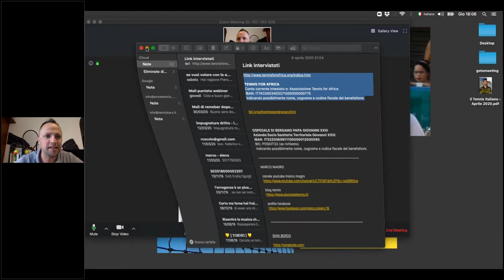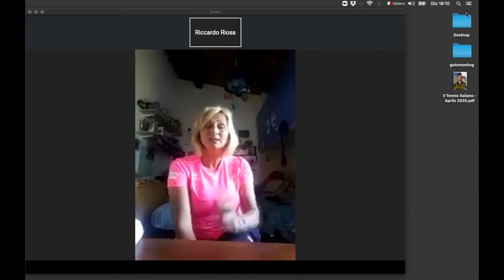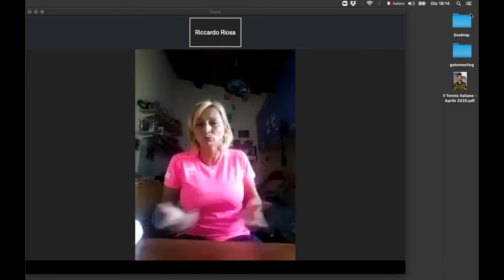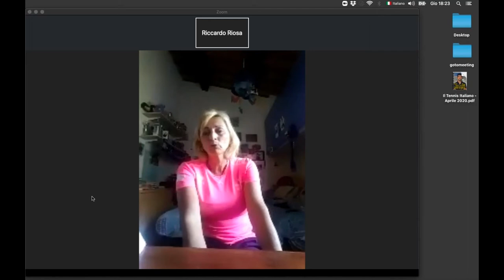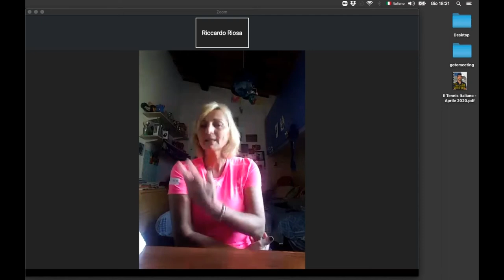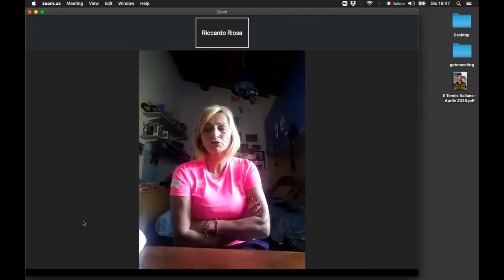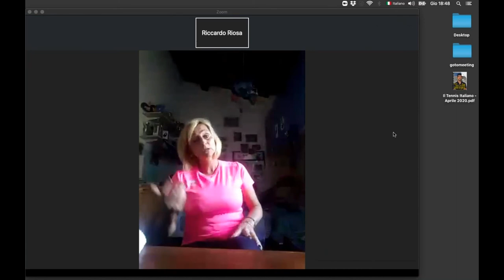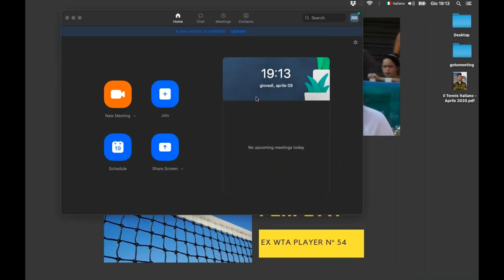SOTTO RETE con FLORA PERFETTI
In questa puntata di "Sotto Rete" ho intervistato FLORA PERFETTI, una che, riportando le sue parole, "usciva col calzino rosso" dal campo. Gran lottatrice è stata 54 al mondo nella classifica WTA mondiale. E ci ha regalato questa chicca: "il servizio è un colpo emotivo".